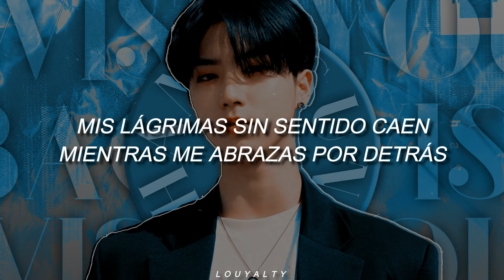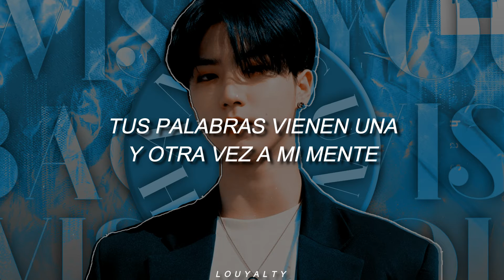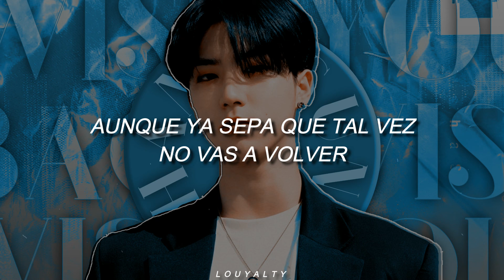Wish you back - Han Jisung || Subtitulada al español.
La canción está inspirada en la película "your name".

[Stray Kids(스트레이 키즈) : SKZ-RECORD(슼즈 레코드)] 한(HAN) "Wish You Back"

Si desean alguna canción en específico no duden en hacérmelo saber, cuídense mucho.

🪐 Y recuerden: YOU NICE, KEEP GOING.

[HAN "Wish You Back" Lyrics]
그대는 나의 이야기였다
끝없이 떠오르는 너의 한마디
그저 바라볼 수 있는 것만으로
맘에 깊이 새겨질 사진처럼
나의 기억들을 하나씩 모아서
소중히 맘속에 간직할게
바람이 되어 저 멀리 날아간 그대의 향기
기억해 영원히

오늘따라 더 생각이 나는 네 모습에
시야가 조금씩 흐려진다
시간이 한참이 흐르고 나면
네 생각이 좀 더 내 머릿속에서 점차 흐려질까
여전히 따듯했던 그대의 손길이 기억나
작은 두 손을 포개고 그때를 돌아봐
모든 순간이 아름다웠고 찬란했던 날들에
나란 영화에 너는 주연이었다

Yeah still rolling 머리에서 네가 자꾸 밟혀서
의미 없는 눈물이 흘러 자꾸 날 붙잡아
I’ve been travelin’ around the world
다른 생각 일부러
머릿속에 채우려 노력해도 있잖아
도저히 지워지지 않아 이 문턱에 걸려

기억해 영원히

I’ll wish you back
Sometimes I’m gonna get hurt
하지만 그대가 돌아올 때까지 난 부를게
그때로 다시 돌아가 우리의 day day
그대로 모든 게 다 back back back

그리워해서 뭐든지 돌아온다면 I don’t know
설명하기 쉽지 않아 어떤 맘인지도
하루 종일 앉아 방에 난 불을 꺼
괜찮냐는 말도 모두 치워
그딴 말에 이 기분은 없어지지 않아
시든 꽃에 물을 준다고 다신 피지 않아
지지 않겠다고 약속했던 약지 손가락도
그대의 이별과 함께 다 사라지고 무너졌다

I just want you to stay with me all day
So baby love me again if it’s okay

Yeah 난 Waitin on you 아직도 널 기다려
오지 않을 걸 알아 난 이미 아마도
사진 속에 흐려진 너와 날 보면서
마냥 후회만 가득할 수밖에 없어
끝이 없는 어둠 속에 막을 내리고
밝은 너의 미소를 다시 보고 싶어
Waitin on you 아직도 여전히 기다려
Waitin on you 아직도 너를 난 기다려

➤TAGS (ignorar)

Han jisung wish you back
Han Jisung (Stray Kids) - Wish You Back [Sub. Español / Traducida al español]